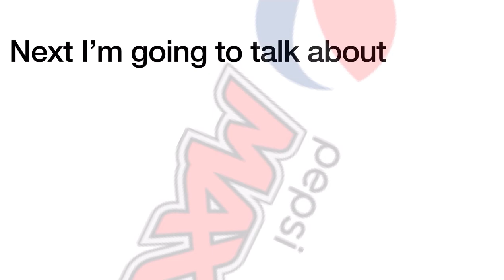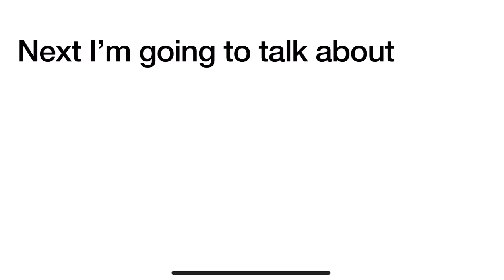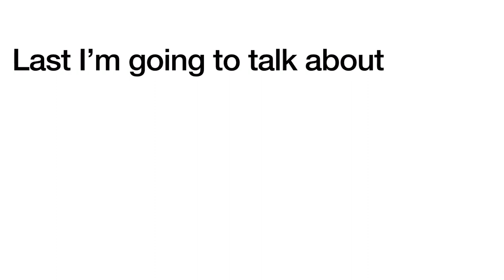Logo History #392 Culver’s Pepsi Diet Pepsi Max Starfall and More Starfall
Hey guys PokémonHildaMaoMao Rocks 2006 and today I’m going to do the Logo History about Culver’s Pepsi Diet Pepsi Max Starfall and More Starfall also Don’t Forget To SUBSCRIBE to my channel and Credit goes to Logopedia and it was requested by @v3 vimpi y ash  And requests are open